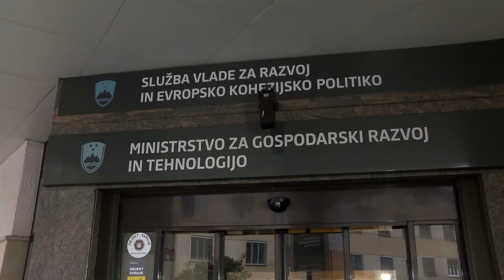Napovednik - Tema dneva ob 21h 08.12.2020